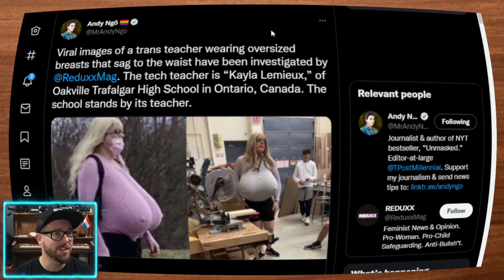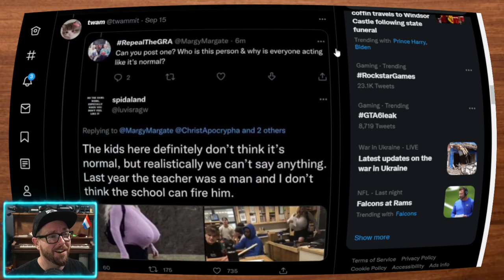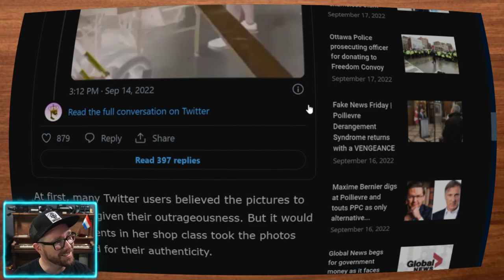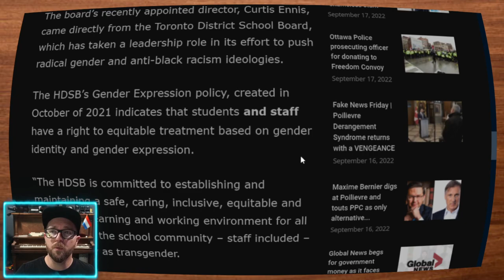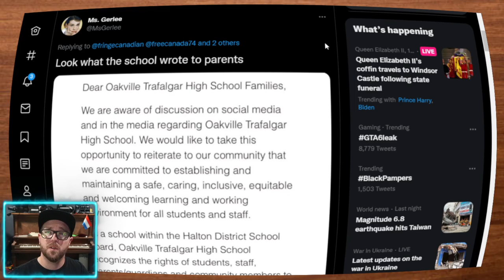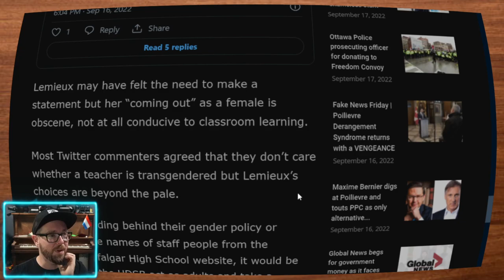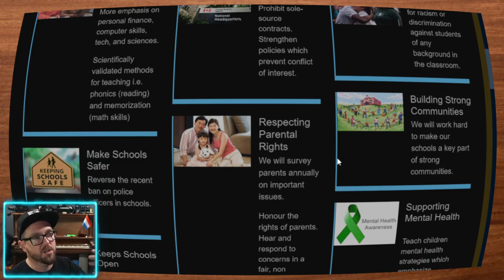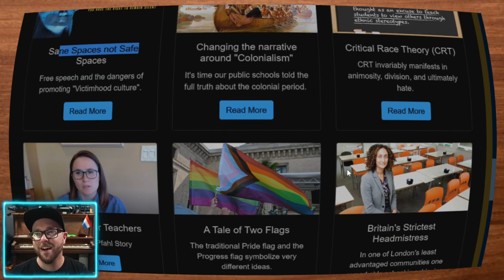Video of Trans Teacher from Oakville, Ontario goes Viral - Kayla Lemieux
Video of a trans teacher went viral over the weekend. The video shows a shop teacher with large prosthetic organs under a tight shirt with protrusions that are difficult to ignore.